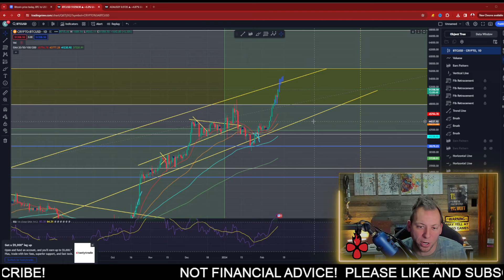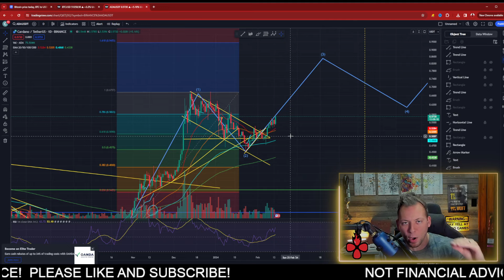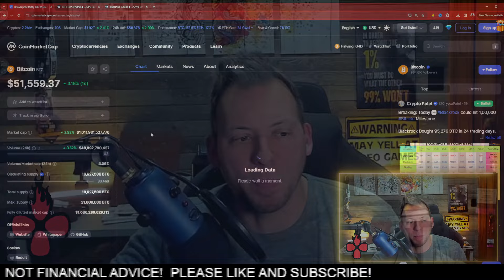CARDANO ADA - WE KNEW IT!!! DON'T BET AGAINST THIS!